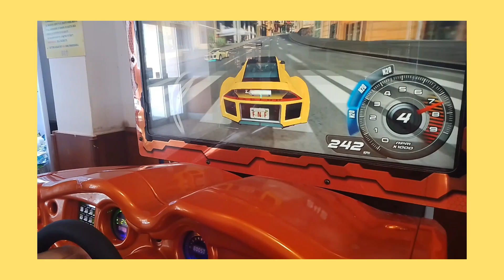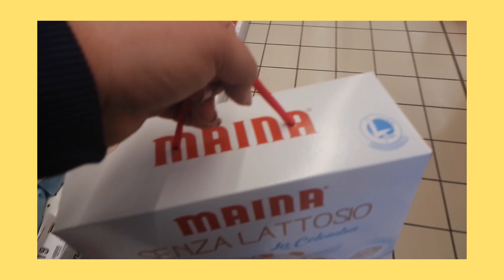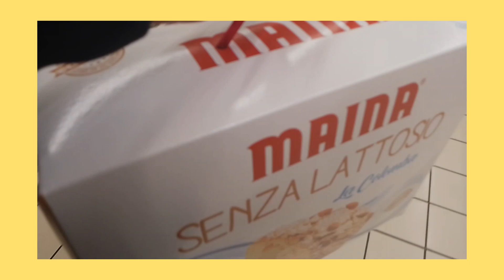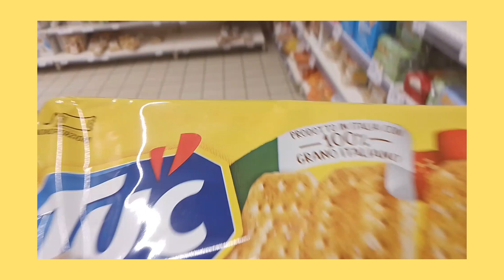VLOG IPER COOP VENOSO (MATERA)